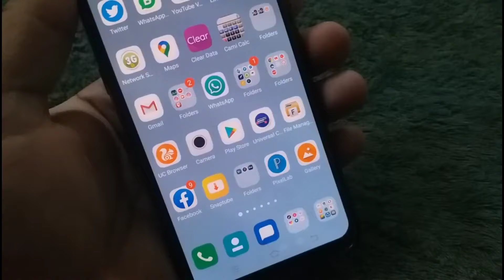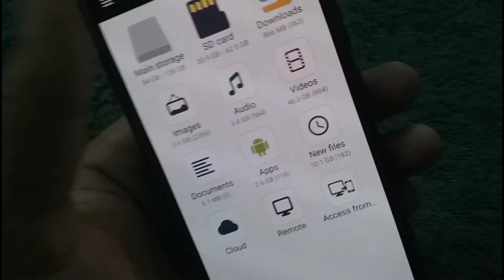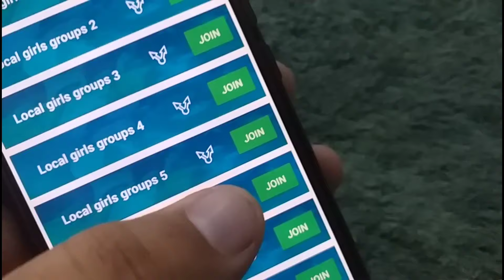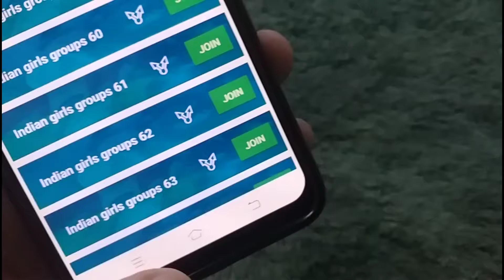How to Find Join Girls WhatsApp Groups || Girls WhatsApp Groups Kaisey Join Karey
Video Related Below Keywords:

☞How to join Unlimited Whatsapp Active ☞Group 2022 Girls Whatsapp Group
☞School Girls Whatsapp Group Link 2022 | ☞join unlimited girls Whatsapp group | girls whatsapp number
☞How To Get Girls Whatsapp numbers - लड़की का Whatsapp नंबर कैसे पता करें